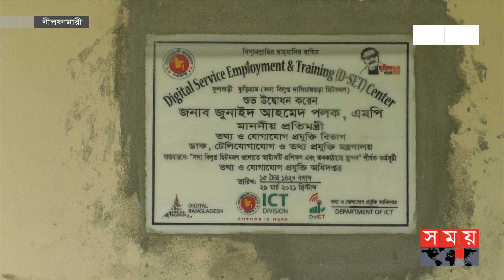ভারতের সঙ্গে ছিটমহল বিনিময়ের অষ্টম বর্ষপূর্তি আজ | PM Gifts | Rural Life | BD Development | Somoy TV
৮ বছরে পাল্টে গেছে নীলফামারীর বিলুপ্ত ৪টি ছিটমহলের চিত্র। ১শ ৬৮ দশমিক চার আট একর এলাকার বিলুপ্ত ৪ ছিটমহলে ১২০ পরিবার পাচ্ছে সকল নাগরিক সুবিধা। এরইমধ্যে এলাকায় তৈরি হয়েছে শিক্ষা প্রতিষ্ঠান, হাসপাতাল, সরকারের প্রশাসনিক ও দাপ্তরিক বিভিন্ন কার্যালয়। ঘরে ঘরে বিদ্যুৎ পেয়ে ঘুচেছে আলোআধারি জীবন। যোগযোগ ব্যবস্থার উন্নয়নের ফলে সহজ হয়েছে কৃষিপণ্যের আদানপ্রদান।

Somoy TV: t.ly/Se1z
Somoy TV Bulletin: t.ly/iqIq
Somoy Entertainment: t.ly/3dWC
Somoy Sports: t.ly/iASp
SOMOY TV ISLAMIC: t.ly/zU6a

Somoynews.tv: t.ly/Y7ab
খেলার সময়: t.ly/xJ5H
সময়ের গল্প: t.ly/EW3M
এ সময়ের বাণিজ্য : t.ly/m3ir

Groups:
Somoy TV (Official)✅: t.ly/ajiO
Somoy Entertainment✅: t.ly/8CLh
Somoy Business✅: t.ly/4xaJ